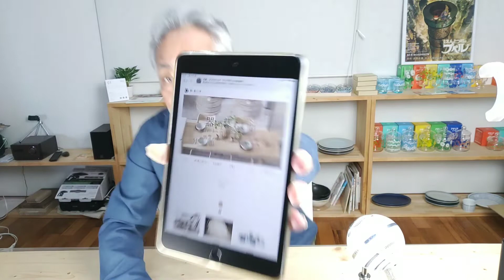推せるイベント！器と暮らし市2022愛知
行けなかったけど、行った方と出品者からの評判でこれはすごい
と思ったのでおしらせしたく動画にしてみました

【器と暮らし市】

わたしたちが暮らす東海地区は、常滑焼、瀬戸焼、美濃焼など、
有名な焼き物がたくさんあります。
「器と暮らし市」では、ぬくもりを感じる素朴な一皿から、
作り手の個性が光る作家ものまで、
食卓を彩り、心が豊かになるようなステキな器を集めました。
さらに丁寧な暮らしに導いてくれる道具やおいしい焼菓子、
フードトラックが登場するほか、ワークショップも開催します。

日時
2022年6月11日（土）～12日（日）10:00～16:00
※入場無料　※雨天決行・荒天中止
会場
あいち健康の森公園　大芝生広場
（愛知県大府市森岡町9丁目300番地）
主催
器と暮らし市プロジェクト